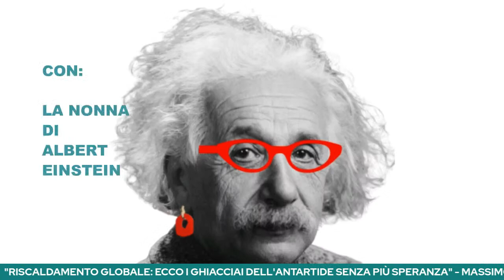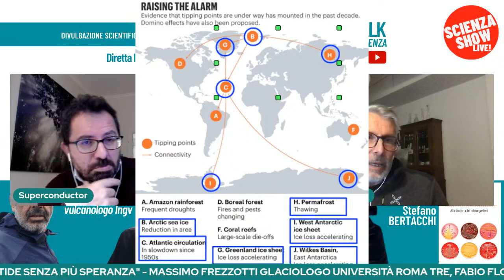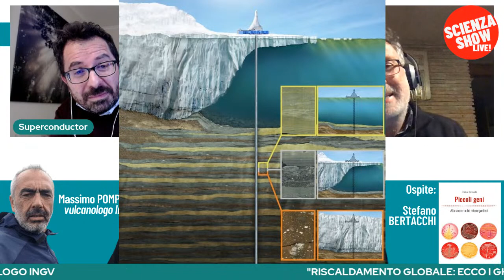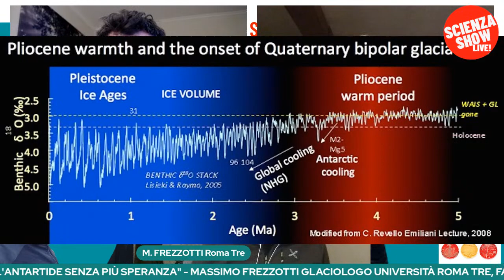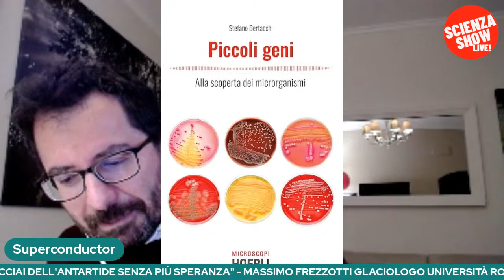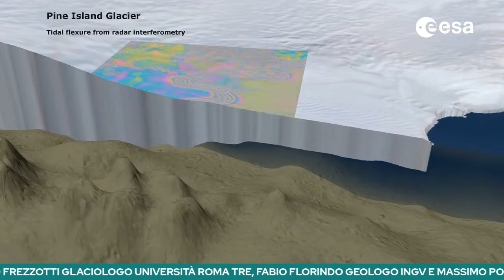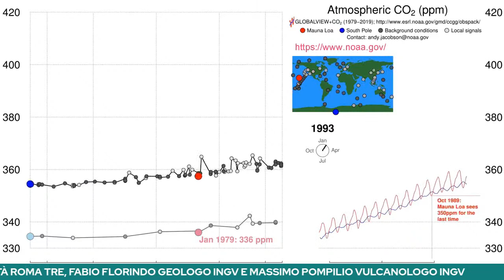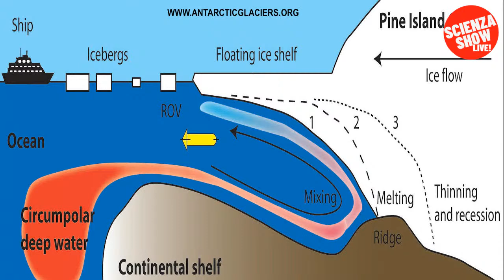RISCALDAMENTO GLOBALE: ECCO I GHIACCIAI DELL'ANTARTIDE SENZA PIÙ SPERANZA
Scienza Show (Stagione 2021), puntata 1, giovedì 8 Aprile 2021

A Polo Sud è iniziato un processo di scioglimento dei ghiacciai irreversibile che va a sommarsi ad altri 8 punti della Terra in cui non si torna più indietro dagli effetti dei cambiamenti climatici causati dal global warming. Perché lo scioglimento di due dei maggiori ghiacciai antartici, Pine Island e Thwaites, causato dal riscaldamento del pianeta, ha raggiunto il cosiddetto tipping point. Questo porterà al collasso dell'intera piattaforma glaciale causando un innalzamento di più metri dei mari del pianeta nei prossimi decenni?

Ne parleremo questa sera 8 aprile 2021 a partire dalle 21:20 a ScienzaShow Talk in diretta live con Massimo FREZZOTTI, glaciologo dell'Università Roma Tre, Fabio FLORINDO, geologo dell'INGV Istituto Nazionale di Geofisica e Vulcanologia e Massimo POMPILIO, vulcanologo INGV. Ospite il biologo e divulgatore Stefano BERTACCHI autore del libro "Piccoli Geni - Alla scoperta dei microrganismi" edito da Hoepli.